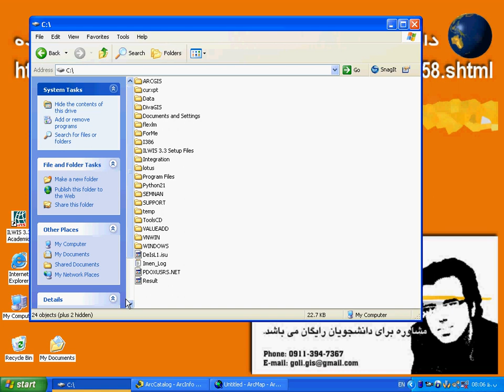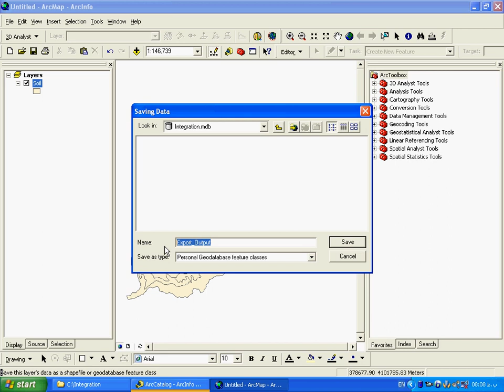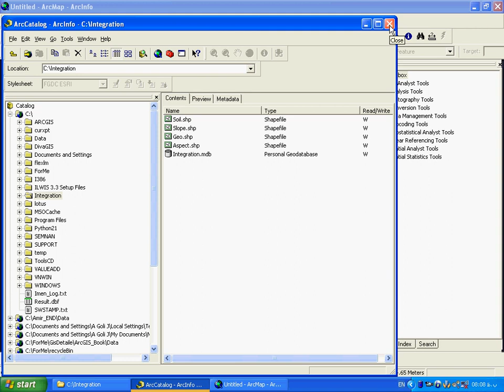ArcGIS -24- GeoDataBase Integration